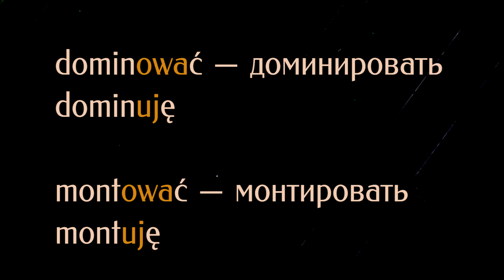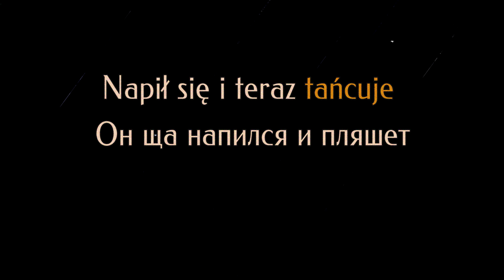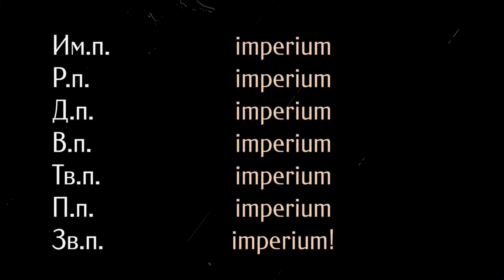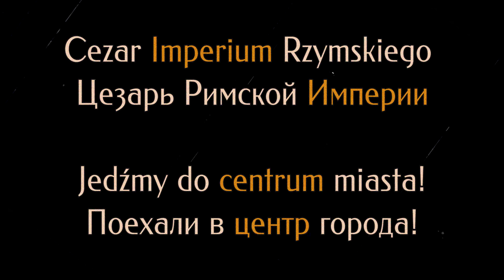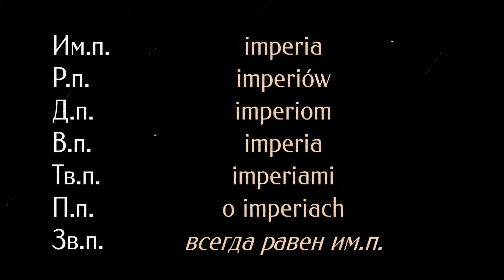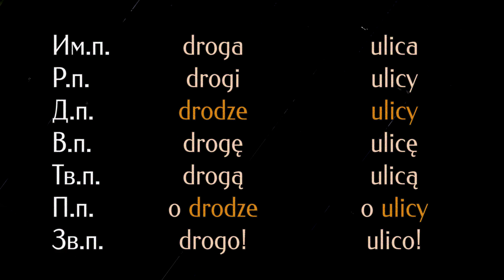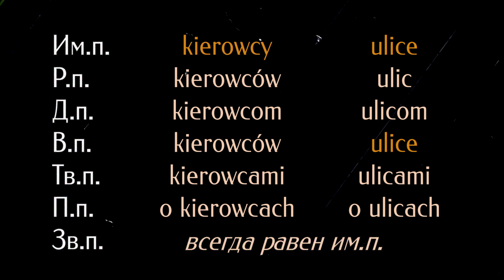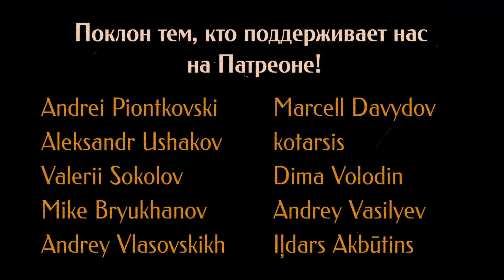Польский язык. Урок 6. Глаголы на -wać, частица się, существительные II–III скл., слово pani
*Аннотация:*
      Из видео вы узнаете, что поляки склоняют многие наши несклоняемые слова — и наоборот. Поговорим о порядке слов и попробуем прояснить, куда же в польском польском предложении лучше ставить частицы и краткие местоимения.
      Ну и, конечно же, научимся склонять слово pani, чтобы склонять к себе ладных польских пани! Девушки, спокойно! Овладеть панáми ещё легче — их парадигма хотя бы регулярна.

*Содержание:*
00:00 Вступление
00:09 Глаголы на -wać
   00:41 пример całować 'целовать'
   00:56 пример zachowywać się 'вести себя'
03:07 Частица się и её место в предложении
04:30 Существительные ІІ склонения
   04:44 единственное число
   06:32 склоняемость и несклоняемость в польском и в русском
   09:02 множественное число
11:00 Существительные ІІІ склонения
   11:24 Единственное число
   13:01 Слово Polska 'Польша'
   13:24 Множественное число
15:18 Склонение слова pani 'пани'
15:52 Лексика:
   15:58 Сo chodzi, co się dzieje
   16:35 Ważny, poważny, serio
17:20 Заключение